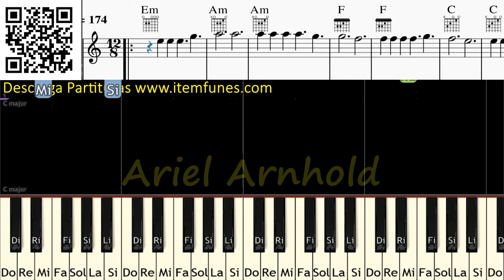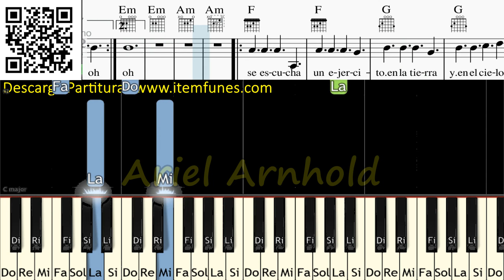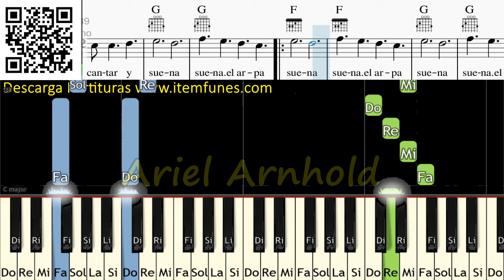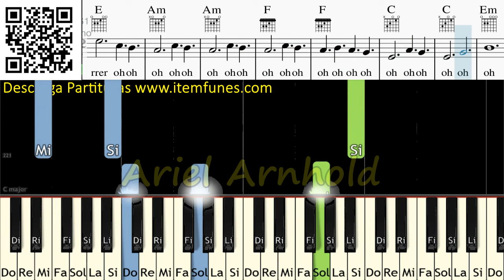SUENA EL ARPA Grupo Grace Piano Tutorial Facil Partitura Acordes Pista